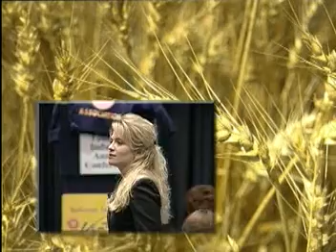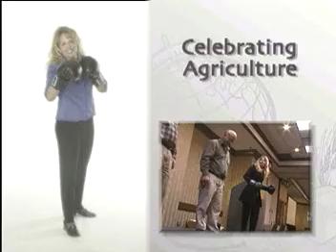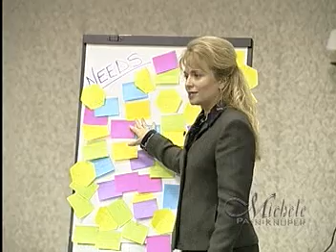Agriculture, Community Relations & Grassroots Marketing Speaker Michele Payn-Knoper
See professional speaker Michele Payn-Knoper in action.  Learn how she will add energy and passion to your meeting. When you are ready to champion your cause, Michele Payn-Knoper has highly interactive speaking and training programs for you.